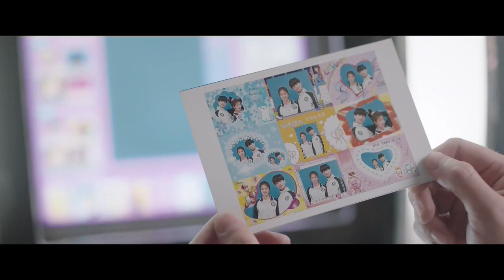Riley Wang - Sometimes | Love Is Sweet OST (FMV)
Warning : This is FMV
Drama : Love is Sweet
Network : iQiyi
Episodes: 36
Currently Airing

The Video from this content is originally from iQiyi, Cdramabase don't own or claim any scenes from this Video, this is just the Short Scenes from the Drama, Cdramabase owns only the editing.